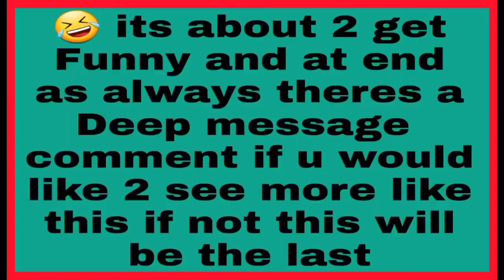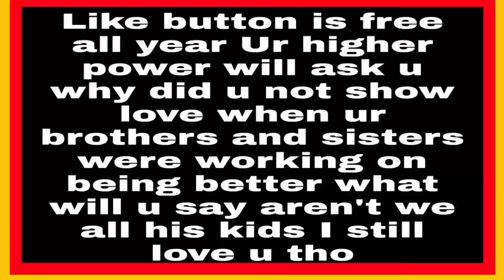Bloods Gang Member loves Rikers Island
our experience while at Rikers Island Bloods Gang Member Blackout Says Loves Jail because he likes the feeling of being missed thats deep Here On the lockout